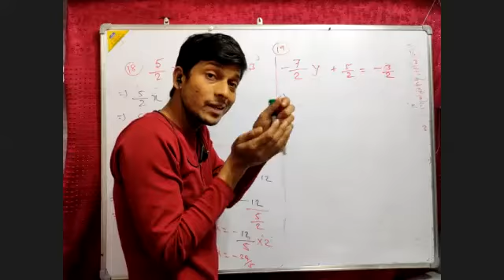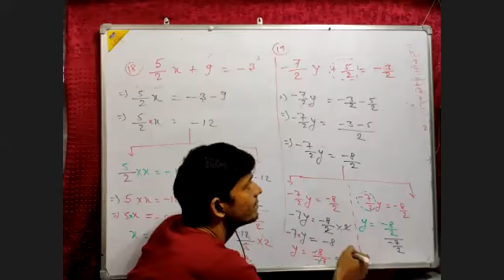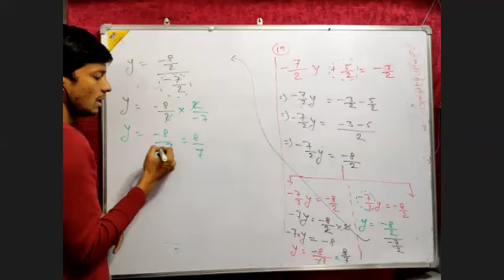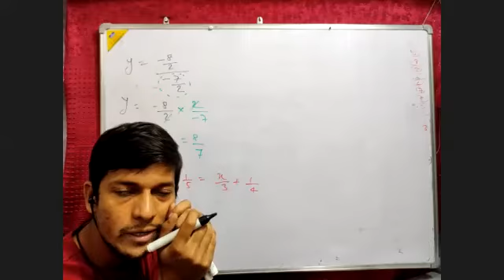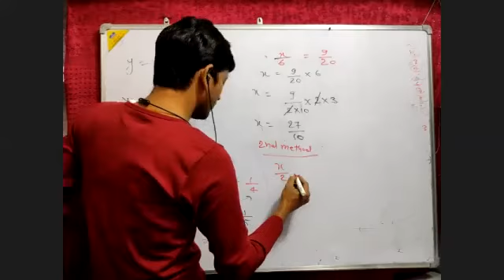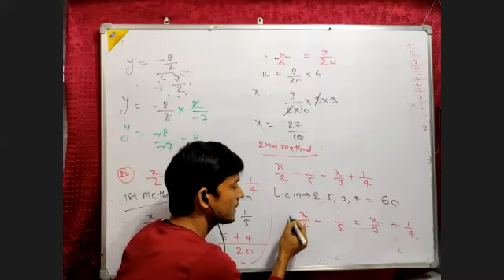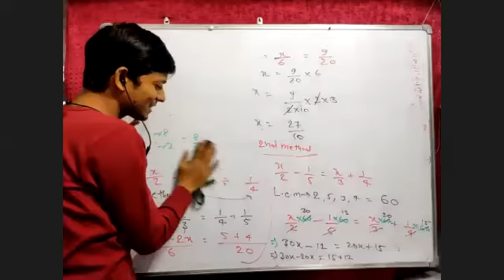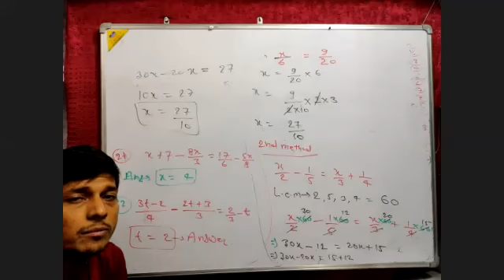Algebraic Equation 96